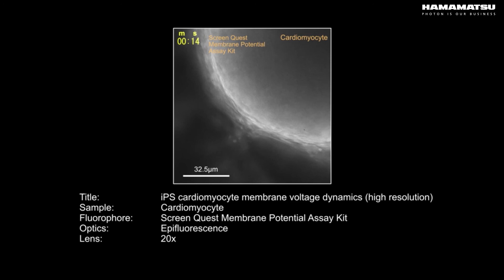心筋細胞塊の拍動に伴う膜電位変化観察 - iPS cardiomyocyte membrane voltage dynamics (high resolution)